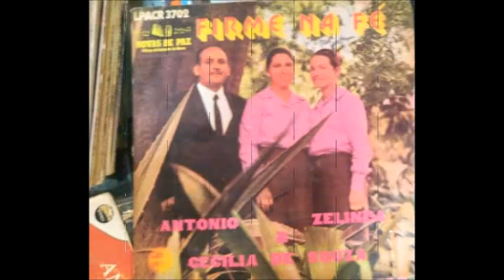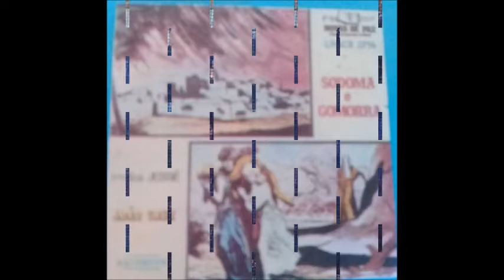CRISTO É REAL com o cantor COSMO DE SOUZA anos 80